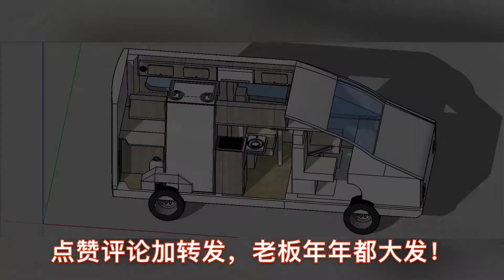B型房车最经典的布局之一，众多车友的选择，只因功能太强大